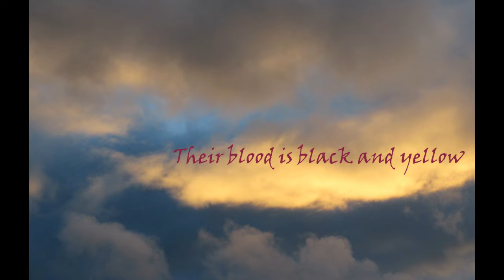Dragons !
Dragons. My very first complete electronic piece is full of youthful excess.  It was inspired by the I-Ching, Hexagon 2, "The Receptive" which, with change on the sixth line, states "Dragons fight in the meadow; their blood is black and yellow."  In about the fall of 1971, on one of my first solo all-nighter's in the Electronic Music Lab, I created "Dragons" in a few long takes, improvising at the Moog synthesizer and with a microphone, one dub over another, into the large studio four-channel half-inch tape recorder. [Both the high and low voice at the beginning are me.] The result was so over-the-top I only allowed it a public premier a couple years later on 2 June 1974 in Hughes Hall.  In the original "quadraphonic" 4 speaker version the Dragons flew in all directions, circling and crisscrossing the auditorium to great effect.

Time has not treated any of my early electronic compositions well.  From the professional recording studio gear, they were all hastily dubbed off time and again on inferior analogy equipment, two track reel-to-reel at slower speeds and then finally cheap cassettes, all before the age of digital recording.  So now it's best to listen with headphones and try to imagine the higher fidelity, less distorted and multidimensional movement of the original experience.  Likewise I've now kept the visual track to a minimum [my pictures from Taiwan] to allow the listener's imagination full flight.